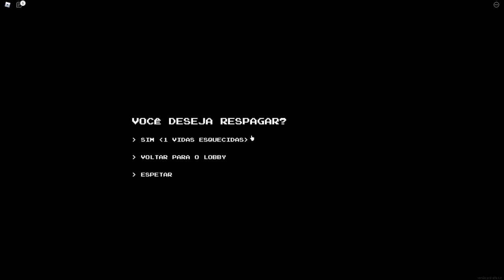Tapa Olho Azul joga AEROFOBIA no Roblox parte 7